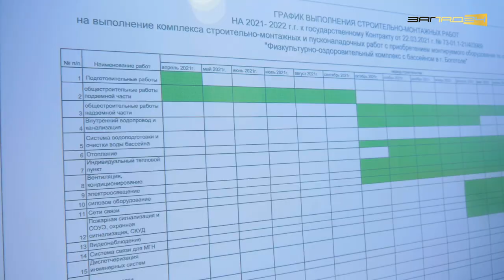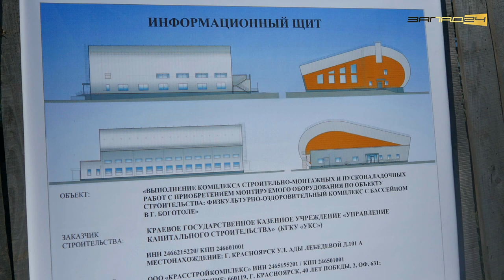Министр спорта Красноярского края посетил Боготол